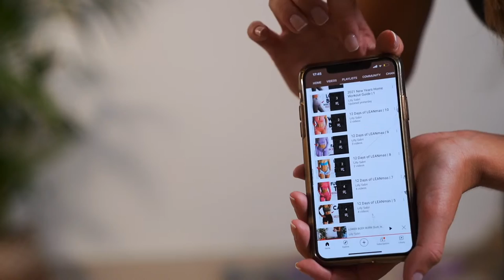LOWER BODY BURN (butt, legs & thighs) | 30 minute Home Workout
This 2021 new years lower body fat burn, butt legs and thighs, 30 minute at home workout challenge, is designed to help you lose lose lower body leg fat from home. These slimmer legs and thighs, round booty exercises are a combination of weights and cardio exercises. Join the workout live and start the new years strong together.

🔥 Get the 2021 New Years Home Workout Guide here for free

💛 Optimum Nutrition.

Please remember that we cannot spot reduce fat, meaning we can’t choose the areas on our body where we loose fat. However to get fat loss results I recommend the following
1. Being in calorie deficit
2. Cardio/ HIIT workout (I often call these Fat Loss/Burn workouts on my channel)
3. Specific muscle targeted workouts. To strengthen and develop specific muscles.